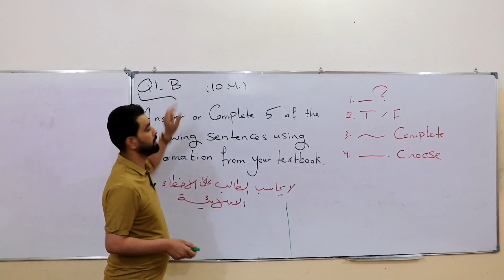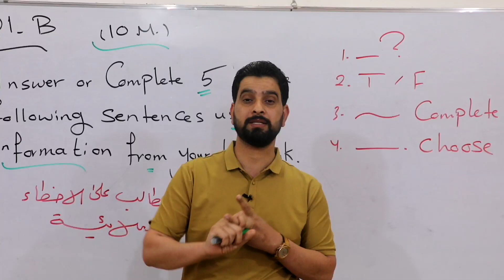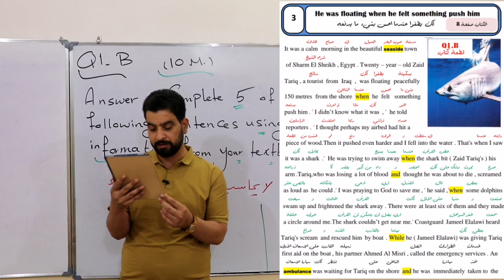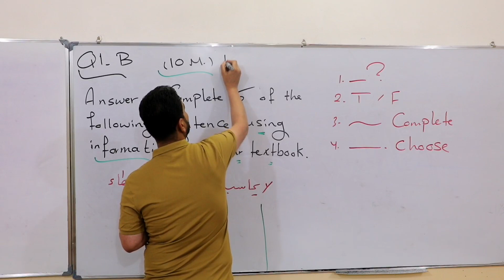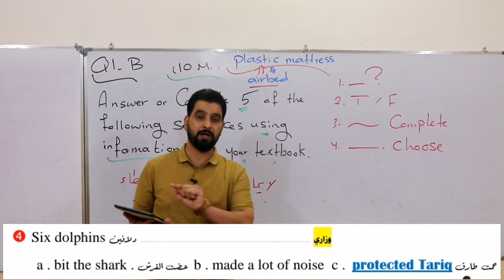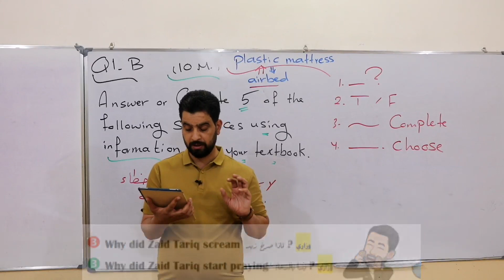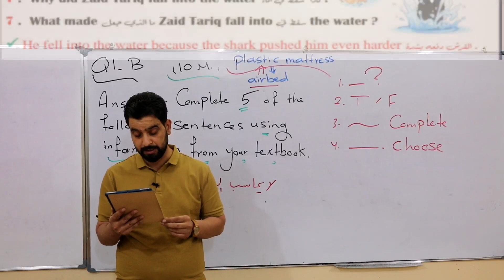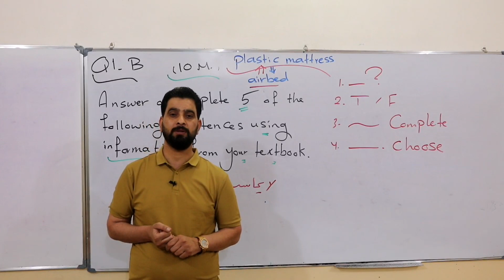قطعة الكتاب زيد طارق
تصوير و مونتاج عمار الموسوي